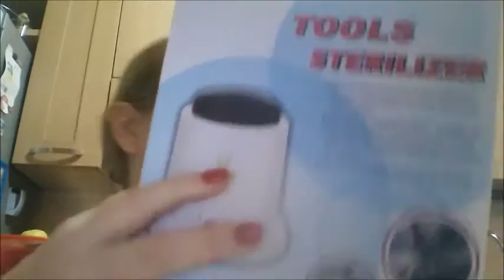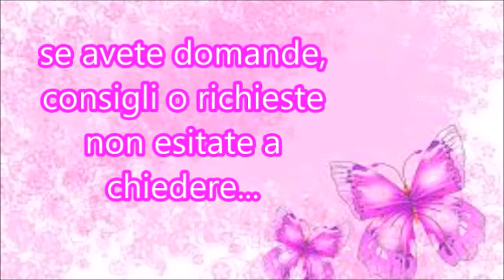ECCO GLI SWATCH DEI COLORI BSN ACQUISTATI PIU IL MIO STERILIZZATORE AL QUARZO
In questo video vi mostro gli swatch dei colori BSN acquistati e che vi ho mostrato nel video precedente a questo e anche il mio sterilizzatore al quarzo...Spero che come sempre sia di vostro gradimento se è così mettete mi piace e iscrivetevi al mio canale vi aspetto!!! Un bacione a tutte...

Per chi fosse interessata lo sterilizzatore l'ho acquistato qui: